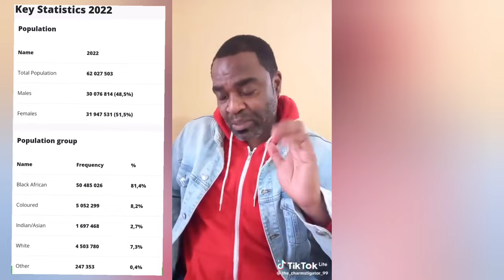Ike Khumalo Needs Medical attention